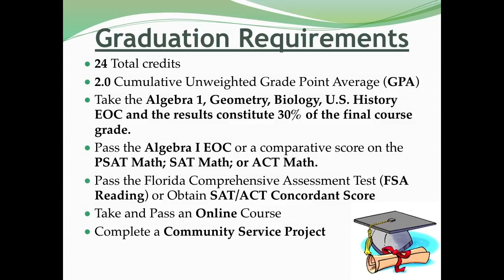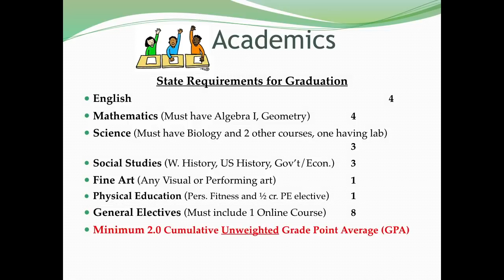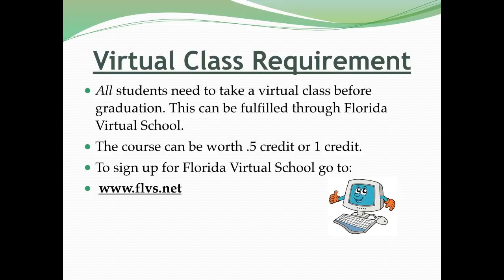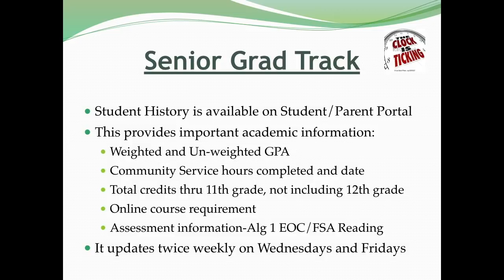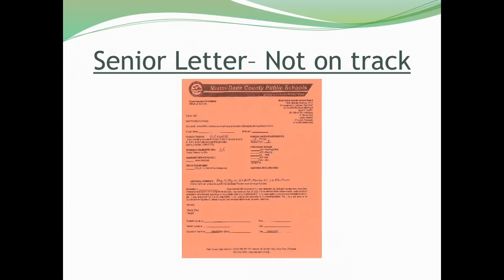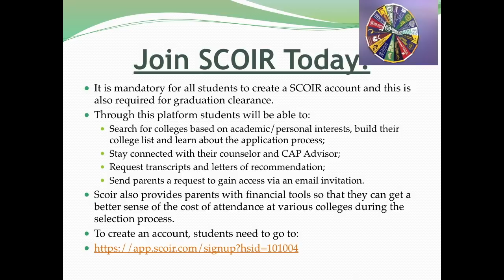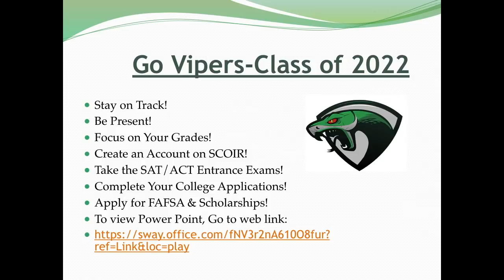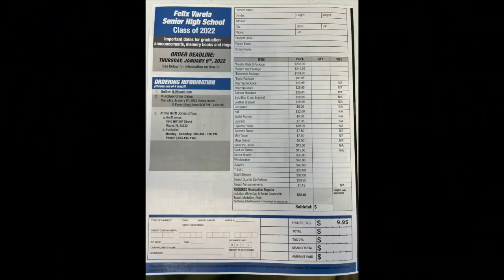Senior Parent Night c:o '22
Make sure to fill out the Jot Form. This will be available until Friday, January 7, 2022 at 8pm